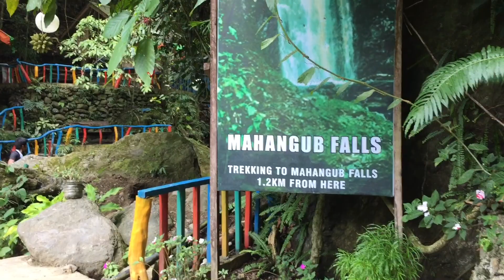BOLYOK FALLS NAAWAN MISAMIS ORIENTAL by Kade Channel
Unknown to many, the Municipality of Naawan in Misamis Oriental is truly blessed with wonders to behold 😍❤️

There are various unpopular and isolated falls which you can explore in the area. One of which is the Bolyok Falls.

It was recently renovated to offer a greater fun amazing experience for you to divulge in together with friends and loved ones 😍

The relaxing waterfall and crystal clear pools are truly loved not just by the locals but even by passing visitors exploring the area.

Join us and the HILAS team as we come and explore Bolyok Falls in Naawan, Misamis Oriental!

We encourage RECOMMENDATIONS!